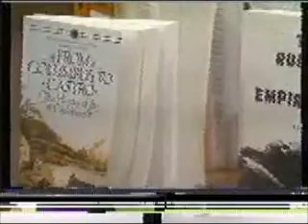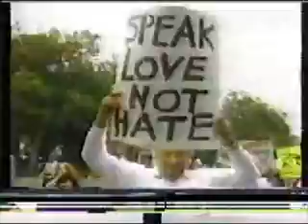Prof. Len Jeffries on Donahue re jewish involvement in the slave trade pt5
regarding his speech mentioning the jewish involvement in the trans-atlantic slave  trade